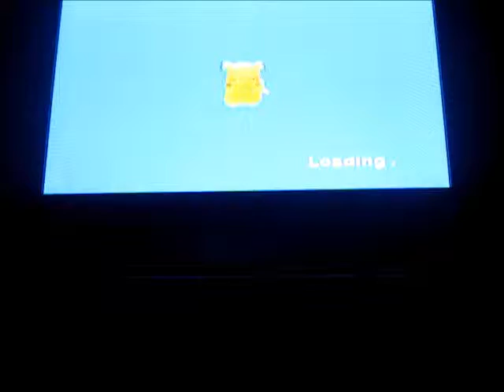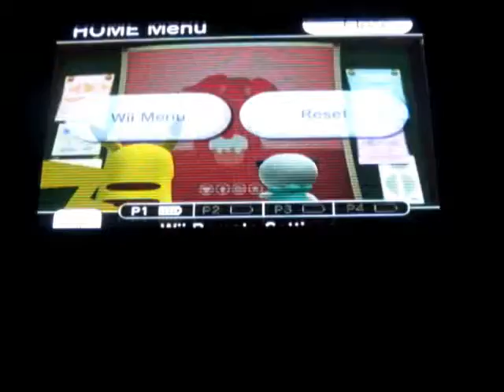PokePark 2 Episode 0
Riley and Owen Playing PokePark 2